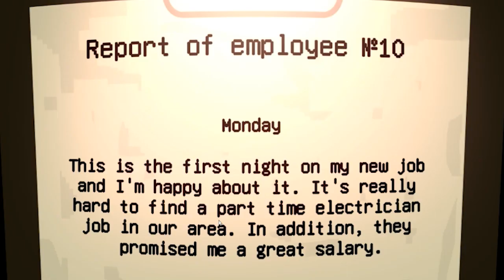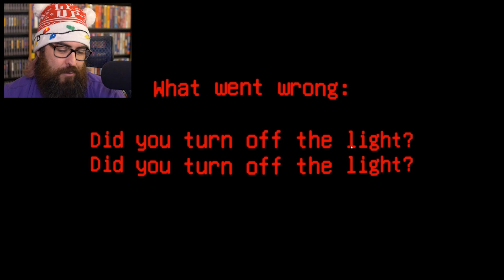FIVE NIGHTS AT FREDDY'S: TEDDY BEAR EDITION | Bear Haven Nights Gameplay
These bears are so cute I almost WANT to get jumpscared! Welcome to Bear Haven Nights, a FNAF inspired game featuring adorable little bears who want to rip your face off. Just another day on the job at the Bear Haven Motel!

About Bear Haven Nights ►
Welcome to the Bear Haven Motel on you new part time electrician job!

There's temporary er... lack of guests at this time, but this shouldn't worry you. Also we have some strange problems in our electrical system at nights, but we're sure you'll manage to fix them.
Don't forget, if there's something broken by 6:00 am you will be fired!
So don't miss a chance to get a huge payment for your job.
Yes... And about our dear guests. Just try not to get in their way.

Bear Haven is a great indie horror game where you have to survive scary nights.
Please note that it is not yet another "five nights at freddy's" clone.
You don't have just to watch at cameras as a night security guard, but you can freely walk around and interact with the environment.
Participate in atmospheric and intriguing nightmare adventure.
Fix broken electricity and hide from angry bears so they couldn't catch you.

Run if something goes wrong. Then close the door and turn of the light. The phone shouldn't ring and TV shouldn't work while you are hiding. Then you can survive the first scary night!